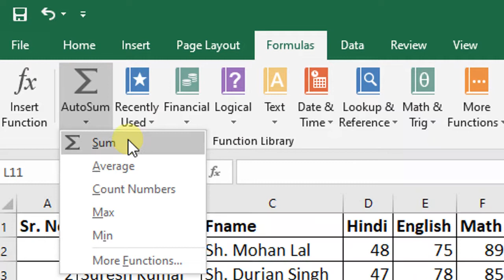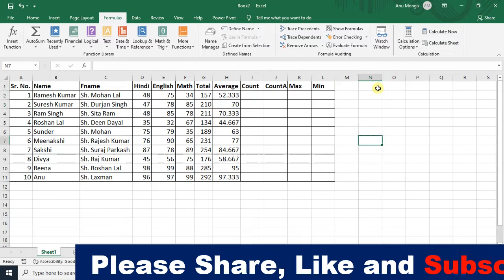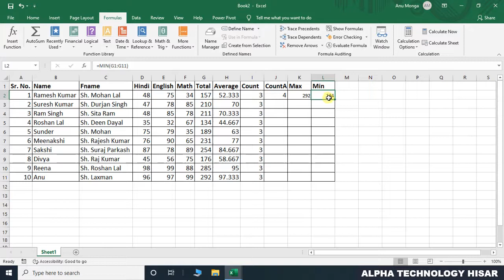Sum, Average, Maximum and Minimum, Count function in Excel 2019 in Hindi || By : Hitesh Wadhwa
542, Rishi Nagar, Near Bus Stand,
Vishavkarma Mandir Road,